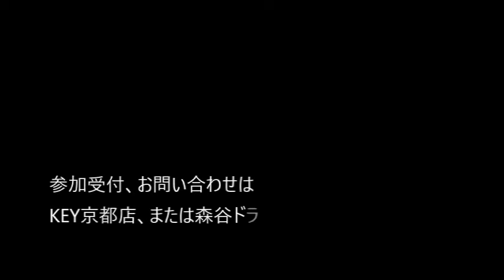[終了]ドラム初心者、練習方法にお悩みの方の為のドラムセミナー！in 京都！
KEY京都店にて開催される、森谷ドラムスクールのドラム未経験者、初心者の為のドラムセミナーのご案内動画です！

対象者は
・スティックを触ったことも無い、完全未経験者。
・スタジオで何を練習したらいいのかお悩みの方。
・基礎を身に着けたい方。
・家でも出来る練習方法を知りたい方。

内容は
・バンド内でのドラムの役割とは！
・メトロノームを使うための基礎知識！本当に役に立つ為の使い方とは！
・リズム練習、アクセントを操るための基礎練習！
・セット無しで出来る、家でもできる練習とは！
・ドラムが上達する人が持っている考え方、心構えとは！

開催日時：2016/1/30（土）
開催場所：KEY京都店隣接ダンススタジオ STUDIO FLY
　参加費：無料
　　定員：10名
応募受付開始日　2015/12/25（金）

ドラムを始めたいけど何から始めていいかわからない。練習の仕方がイマイチわかんないんだよなぁ・・・とお困りのあなたも、あなたがやりたい事と、実際にやっていくレッスンが一致する、意味のあるレッスンをさせていただいています。大丈夫です。 この世にリズム感の無い人間など存在しません。必ず叩けるようになります！

森谷ドラムスクール　京都市内でドラム教室